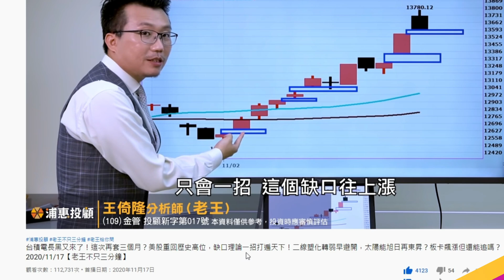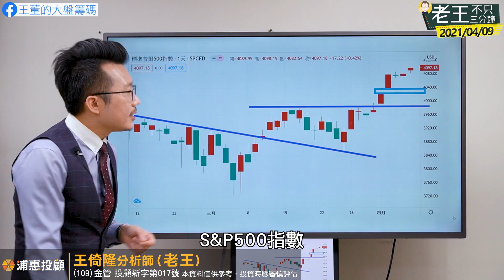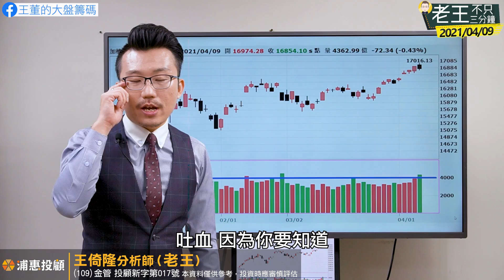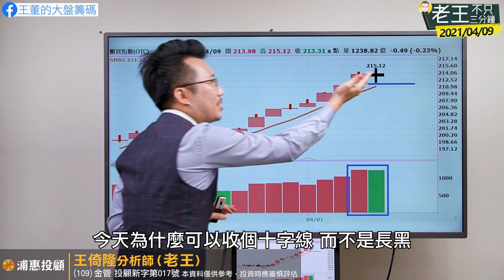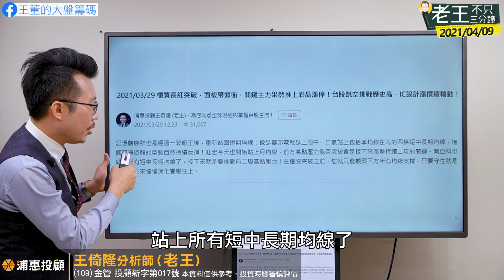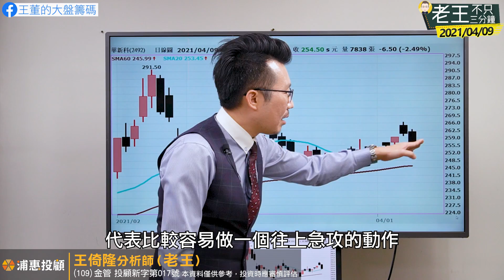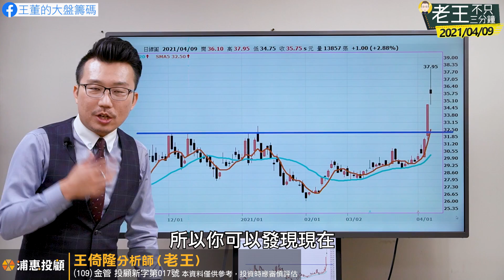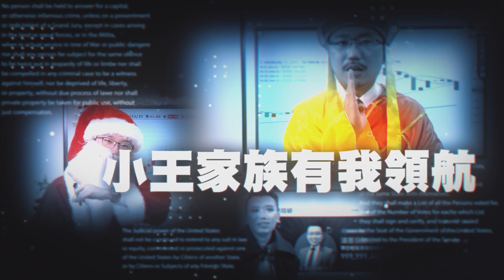櫃買爆千億天量！2007年股災重演？記憶體族群轉強？被動元件中低價股強勢領漲！陽明又被關禁閉？友達突破前高果然噴出，面板何時下車？2021/04/09【老王不只三分鐘】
03:08 美股四大指數，就像董哥禮拜二說的一樣，突破之後缺口沒有被封閉就是持續往上！
12:03 港股這幾天一下長黑一下長紅今天又長黑，GG了嗎？
13:51 陸股這幾天一直在前高頸線壓力過不去就又下來了，黃金右腳還有機會嗎？

20:12 台股早盤又創下歷史新高來到1萬7千點！但是創高之後急殺長黑，好可怕啊！
40:46 今天記憶體族群很強勢，可以幫我們分析一下嗎？
51:54 矽晶圓族群禮拜二直播分析完後，這幾天幾乎都有大漲，拜託繼續再幫我們追蹤一下！

59:03 被動元件這個族群怎麼看，老二硬不起來之前，還是一樣個股表現嗎？
01:11:23 董哥上週二告訴大家，面板族群都已經突破前高壓力了！果然一路噴到今天還在創高啊！
01:17:09 貨櫃航運的陽明昨天出關，今天又被處置了，是不是被針對啊？